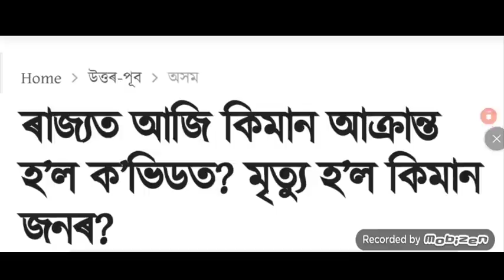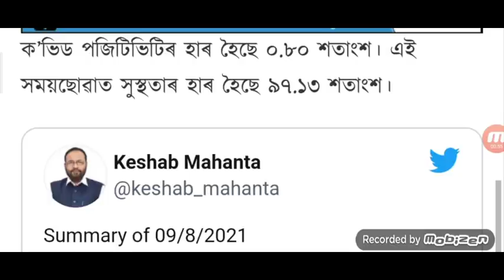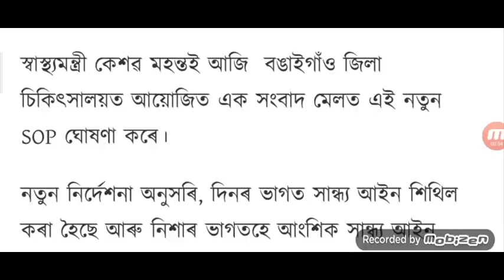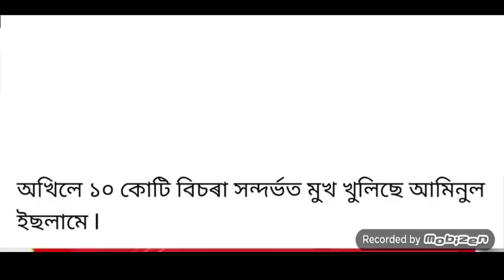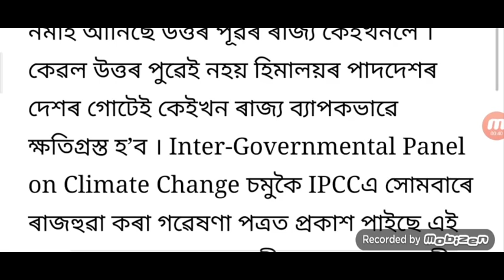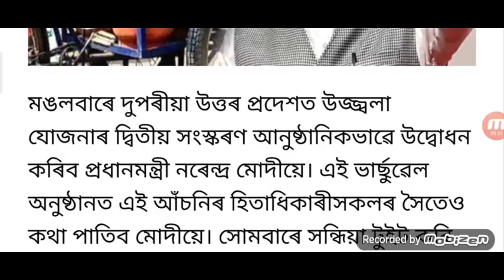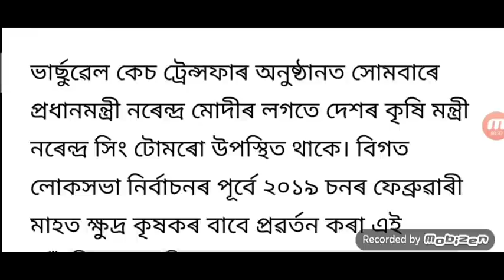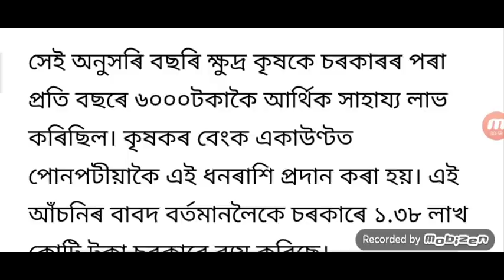Again Akhil Gogoi Arrested / 11 August New SOP Night 9 Open Shop / Himanta Free Cylinder